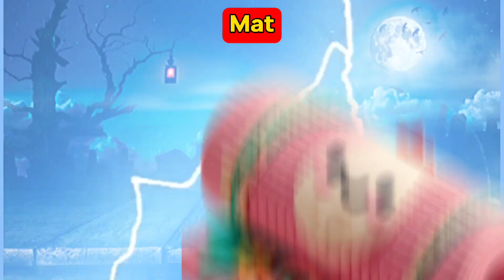Beethoven's ABC, A Toddler's Musical Adventure | Phonics Song for Children, A to Z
Beethoven's ABC, A Toddler's Musical Adventure | Phonics Song for Children, A to Z | ABC

ABC Phonics Song 2 | New Version | Video Song For Toddlers | Nursery Rhymes